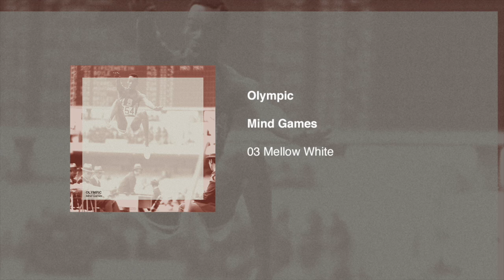Olympic - Mellow White (Official Audio)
Mind Games es el debut del colectivo chileno de DJs Olympic, conocidos en la escena underground de Chile por musicalizar la previa de conciertos como !!!, Washed Out, Crystal Castles, Omar Souleyman, entre otros.

En esta ocasión, el colectivo formado por Sebastián Jönas, Danny Arce y Patricio Valenzuela nos entregan cuatro canciones divididas en tres tracks originales y un cover/tributo a 'Pocket Calculator' de Kraftwerk, todo encerrado en un álbum especialmente diseñado para la pista de baile.

M.I.S.T. Records
Sonidos para el mundo de hoy